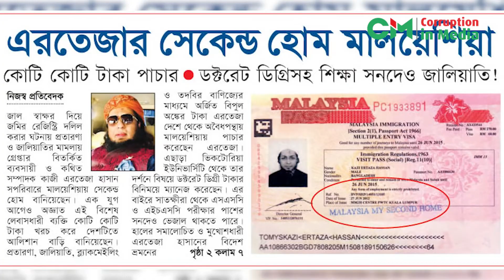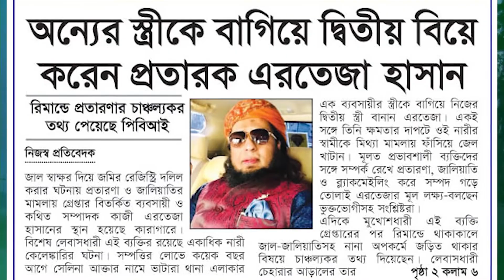ভোরের পাতার সম্পাদক এরতেজার নতুন মিশন!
বছর দেড়েক আগে আমরা যখন এরতেজার মুখোশ উন্মোচন করি, তখন তিনি তার বিরুদ্ধে করা ভিডিও স্টোরিটি ভুয়া দাবি করে হাইকোর্টে রিট করেন। ৭ দিনের ভিতর করাপশন ইন মিডিয়ার বিরুদ্ধে ব্যবস্থা গ্রহণ এবং লিংক অপসারণের আবেদন করেন। মহামান্য হাইকোর্ট সেই রিট খারিজ করে দেন।

এর কয়েক মাস পরে জা‘লিয়াতি করতে গিয়ে পুলিশের হাতে গ্রেফতার হন ব্ল্যা‘কমেইলার সম্পাদক এরতেজা। রিমান্ডে নিয়ে এবং গোয়েন্দা অনুসন্ধানে এরতেজার যেসকল কৃত কর্মের কথা উঠে আসে, এরতেজাকে নিয়ে করা করাপশন ইন মিডিয়ার রিপোর্টটিতে ঠিক সেসব তথ্য প্রমাণই ছিলো। এরপর এরতেজা তার পত্রিকায় আমাদেরকে নিয়ে আপত্তিকর নিউজও করেছে। তবে এরতেজার বা‘টপারি এখন সবাই জানে।